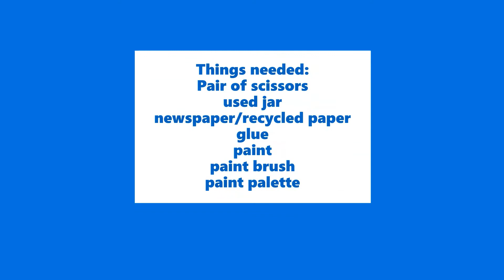DIY Cellphone holder for vlogging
This Do it yourself cellphone holder for vlogging  is made of recycled materials. Used jar and newspaper.